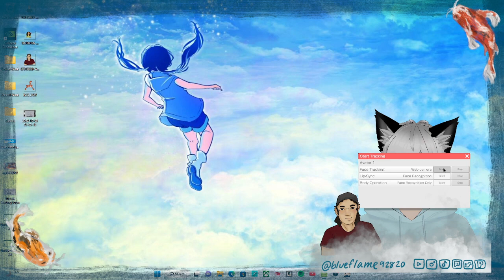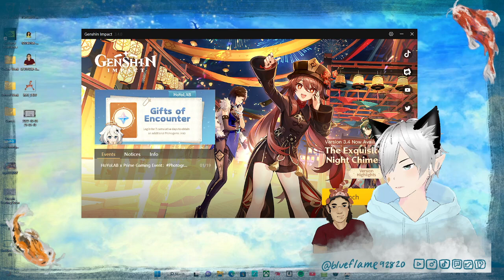Genshin Twitch Stream! (1/24/23)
I'm back from break! I'll be resuming my usual posting schedule, but I've updated it with some fun things. As usual all socials linked in my bio!